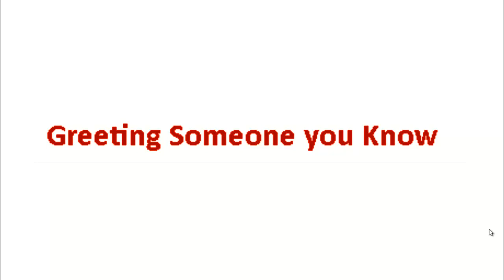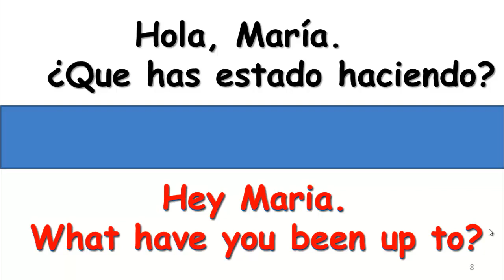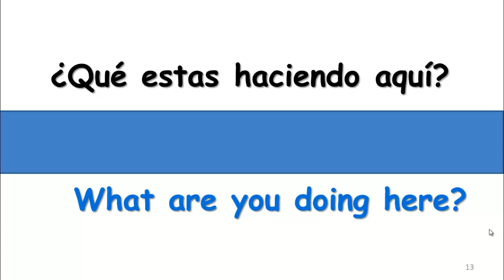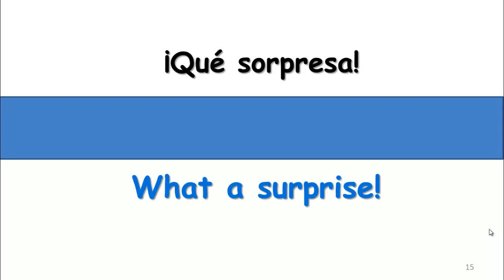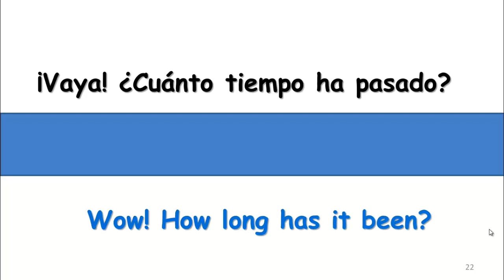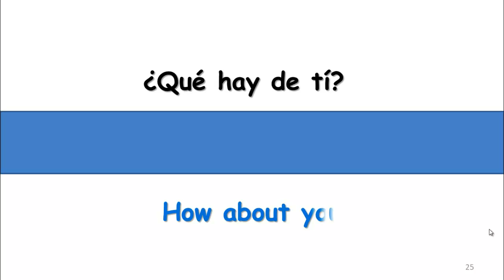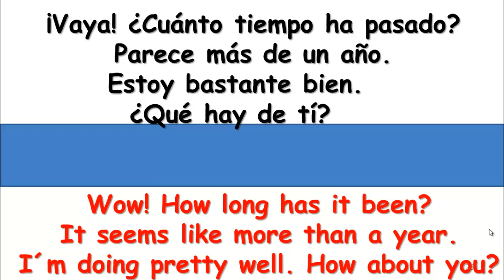👌 FRASES EN INGLÉS PARA APRENDER. ENGLISH PHRASES TO LEARN ✔.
►¿QUIERES APRENDER A HABLAR INGLÉS AMERICANO?
►AQUÍ TIENES UNAS FRASES MUY COMUNES PARA SALUDAR A ALGUIEN QUE TE ENCUENTRAS POR CASUALIDAD Y CONOCES.
►¿COMO ESTAS?  = HOW ARE YOU?
►QUE HAS ESTADO HACIENDO?  = WHAT HAVE YOU BEEN UP TO?
►HA PASADO MUCHO TIEMPO  = IT´S BEEN A LONG TIME
►¿COMO ESTAS AMIGA?  = HOW ARE YOU FRIEND?
►ES BUENO VERTE  = IT´S GOOD TO SEE YOU
►¿QUE ESTAS HACIENDO AQUÍ?  = WHAT ARE YOU DOING HERE?
►¡QUE SORPRESA! = WHAT A SURPRISE!
👉SOY LA MAESTRA MARÍA OROZCO Y TE DOY LA MAS CORDIAL BIENVENIDA A MI CURSO DE APRENDE INGLES HABLANDO.